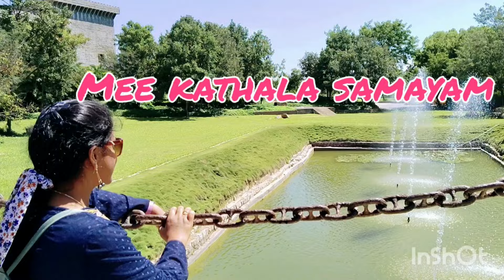ఏ పుట్టలో ఏమున్నదో పార్ట్-4 |Ae Puttalo Emunnado Part-4 |Attaluri Vijayalakshmi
అత్తలూరివిజయలక్ష్మి గారు రాసిన " ఏ పుట్టలో ఎమున్నదో " నవల జానకి అనే ఒక ఇల్లాలు కనిపించకుండా పోవడంతో మొదలవుతుంది.. బయటకి వెళ్తున్నాను రెండు గంటల్లో వచేస్తాను అని చెప్పి సాయంత్రం వెళ్లిన జానాకి.. తెల్లారిపోతున్నా కూడా రాదు.. తను ఏమైంది? ఎక్కడికి వెళ్ళింది? ఎందుకు వెళ్ళింది? తెలియాలంటే నవల విని తీరాల్సిందే.. అడిగిన వెంటనే వారి నవలలు చదవడానికి అనుమతినిచ్చిన అత్తలూరి విజయలక్ష్మి గారికి ధన్యవాదాలు 🙏🙂